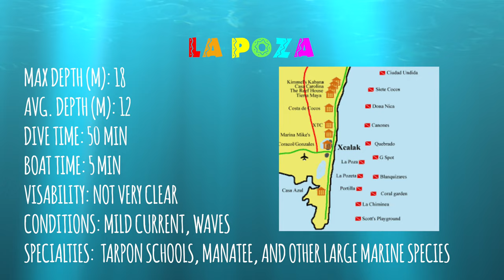Tarpon Scuba Dive at La Poza in Xcalak, Mexico with Diving Xcalak - 4K 🎵 Barbés - Teenage Mutant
Dive Site: La Poza
🎵 Barbés - Teenage Mutant
Max Depth (m): 18
Avg. Depth (m): 12
Dive Time: 50 minutes
Boat Time: 5 minutes
Visability: Not very clear
Conditions: Mild curent, some waves
Specialities: Schools of tarpon, manatees, rays, and other large marine species.